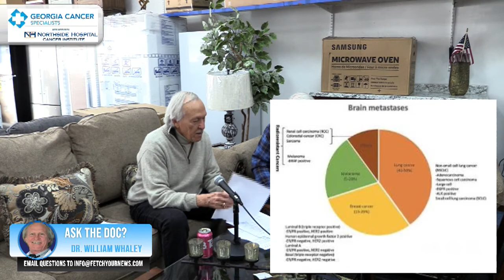Ask the Doc - HPV Anal Cancer and Malignant Melanoma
Question 1: Patient was diagnosed with HPV Positive Anal Squamous Cell Cancer. How is this different from Rectal Cancer and why are the treatments different? Dr Whaley describes the differences and treatment for Anal Cancer along with what to expect.

Question 2: Patient has Stage 4 Malignant Melanoma in his spine and brain and everywhere in between. He responded dramatically to the 2 immunotherapy drugs until 7 days ago. He was weak in his legs. MRI shows shrinkage of the tumors in his spine but the lesions in his brain are more and bigger. Why and what can be done? Dr. Whaley explains why this has occurred and the outcome.

Medical News of the day: Exercise can help fight colon cancer, not only with colon cancer but all cancer because exercise is good for the body and allows for a quicker recovery. Vaccine in development phase for fentanyl. Usually we think a vaccine is for diseases like  HPV, flu, measles. This vaccine creates at the blood brain barrier an antibody that will attach to fentanyl and prevents it from getting into the brain.